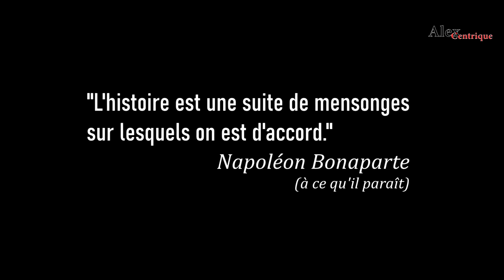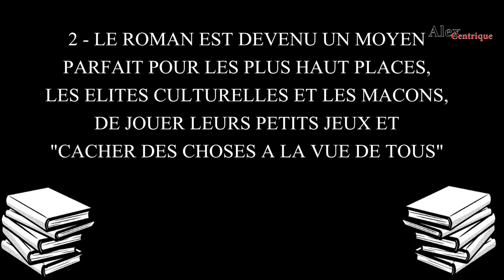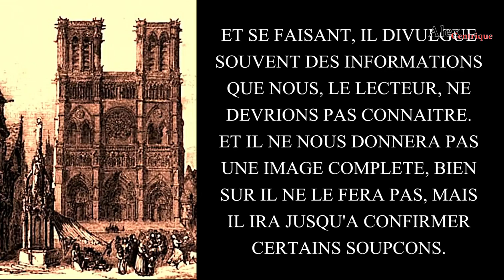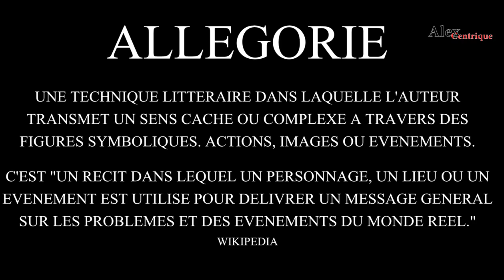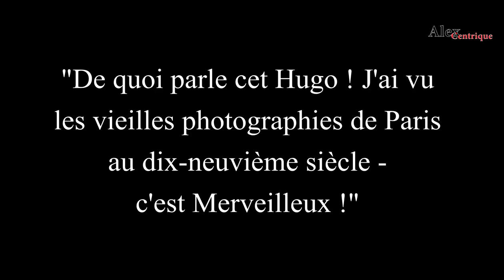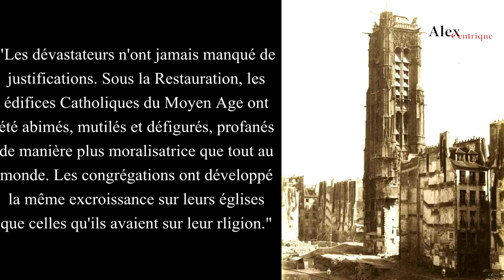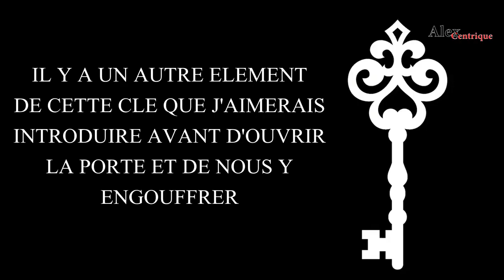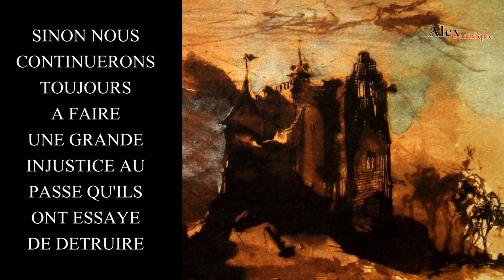Lhistoire Perdue De Notre Monde 7